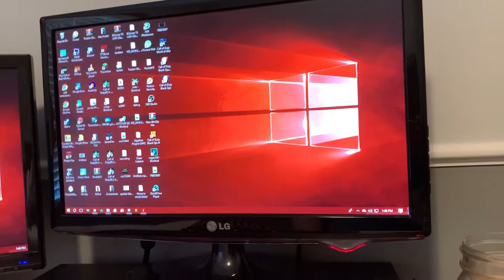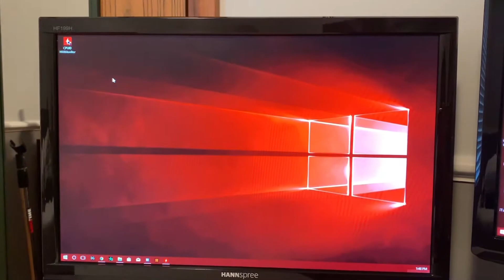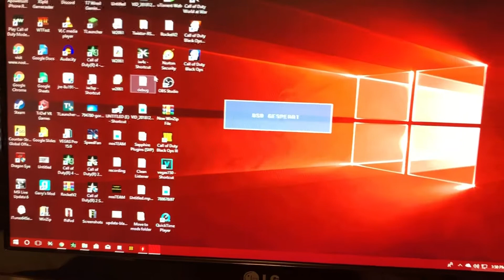My Gaming Setup Video! W/ Zombies Gameplay!